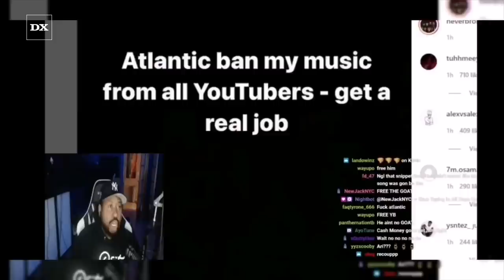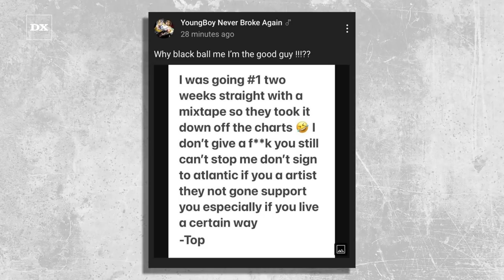NBA Youngboy Turned Down $25 Million From Atlantic Records For This Reason According To Akademiks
NBA YoungBoy reportedly won’t be renewing his contract with Atlantic Records. According to Akademiks, the chart-topping rapper turned down $25 million to re-sign, bringing his time with the longstanding label to an end.

Akademiks made the claim during a recent Twitch session, saying, “NBA YoungBoy is leaving. He will not be resigning. He didn’t like their offers. I can tell you they offered him like $25 million, and he turned it down.”